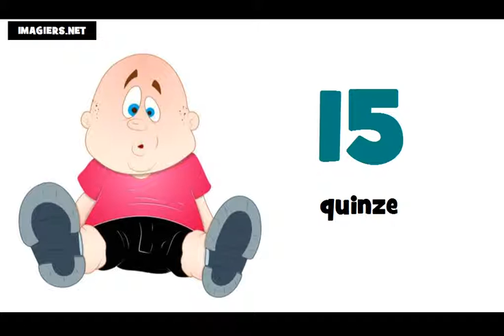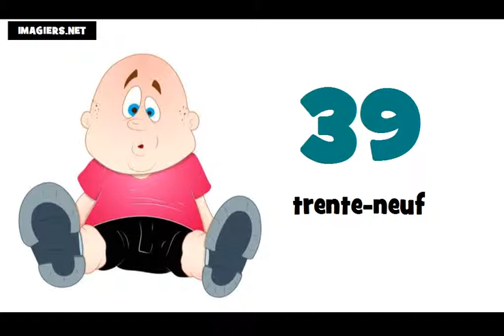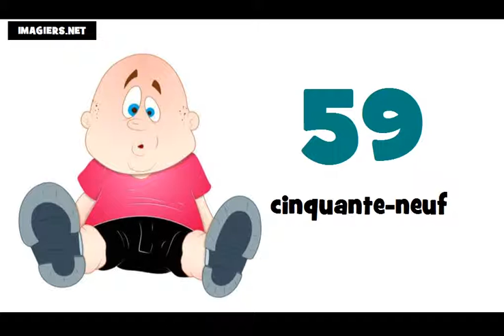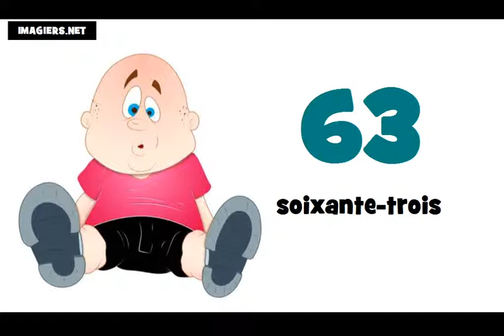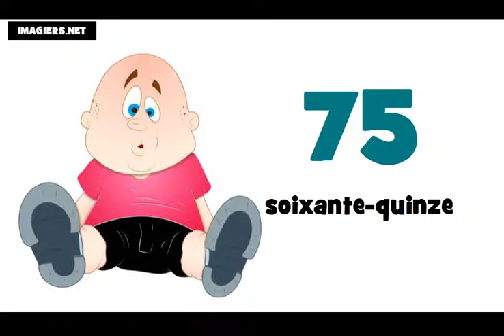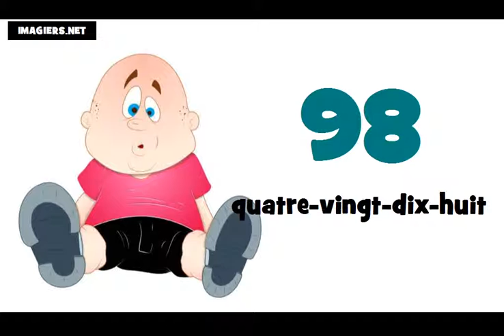Bahasa Perancis Pelajaran = Angka angka dan nomor # dari 0 sampai 100